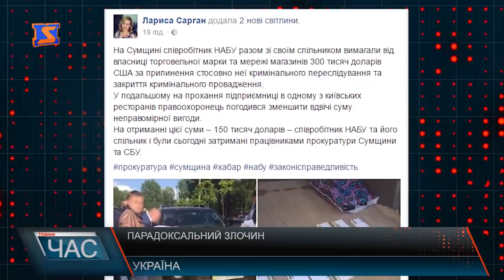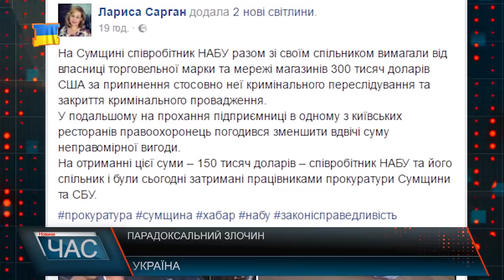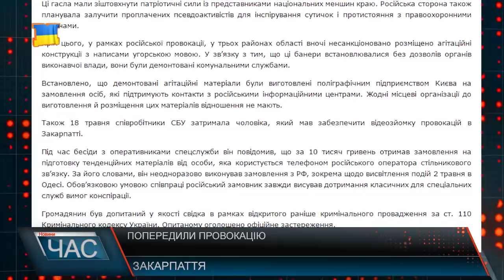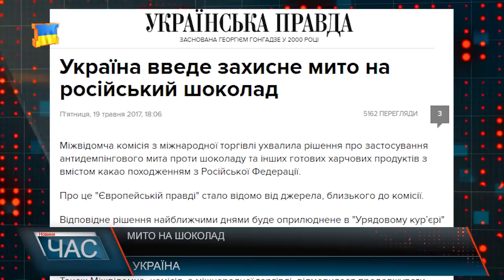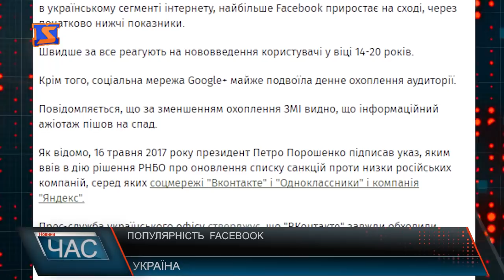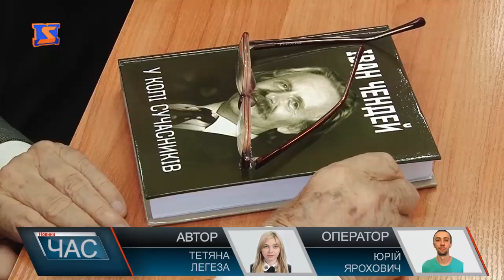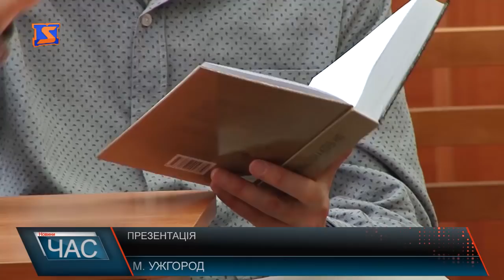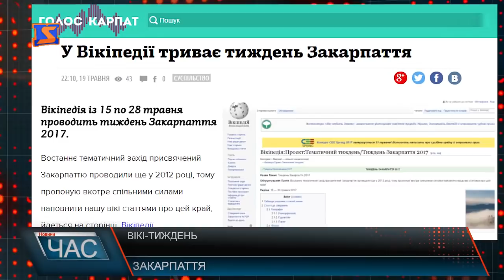Програма “ЧАС”. Hовини Закарпаття за 20 травня 2017 року